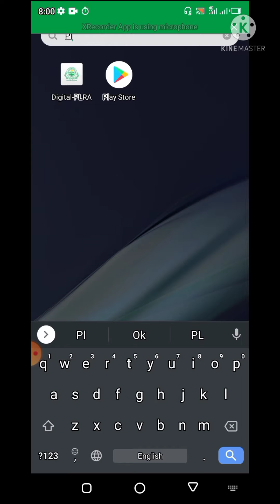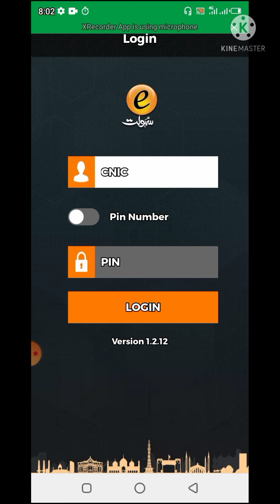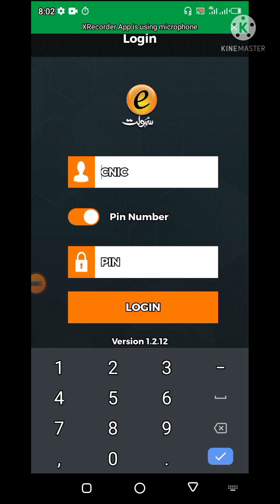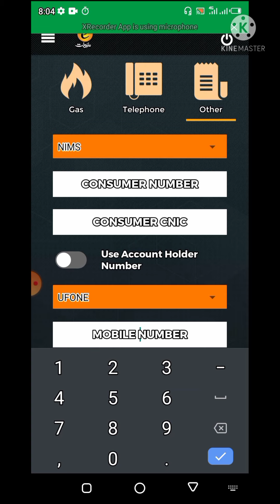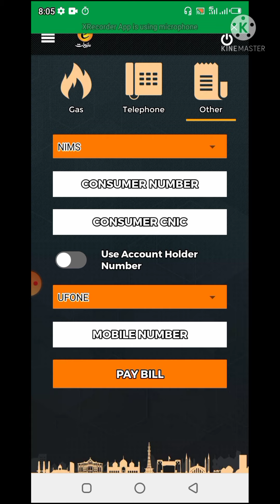how to pay corona certificate nadra fees by nadra e kiasik | corona fees paying method by e kiasik